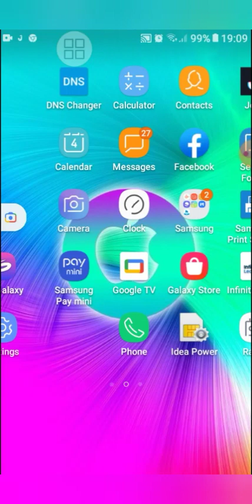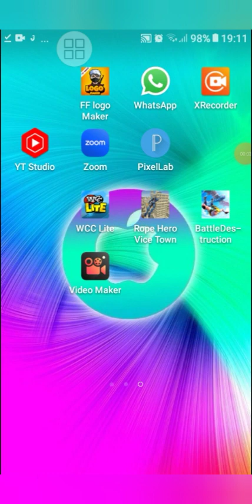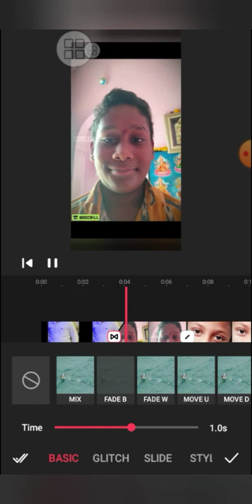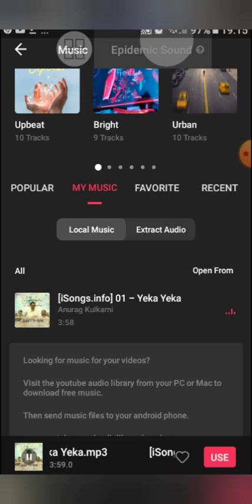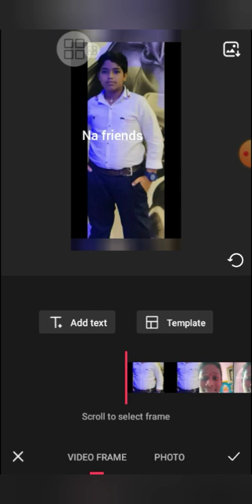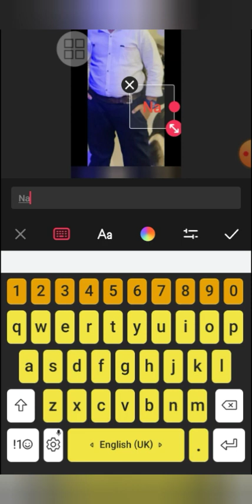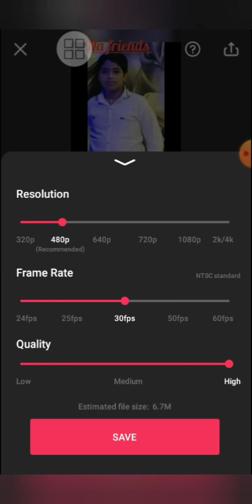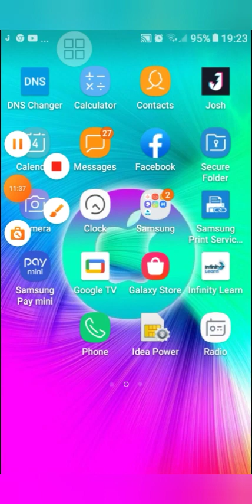how to edit the video in 2gb ram mobile|in telugu|BHARATH SAI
WELCOME BACK TO 'BHARATH SAI '
GUYS నేను అల్లా video editing అల్లా చస్థున్ననొ  e video లో explain చస్సెన

       OK BYE GUYS